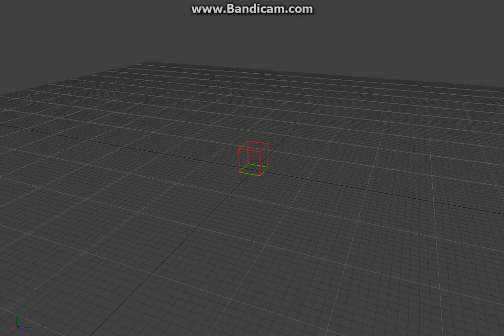Fixed Landing Gear